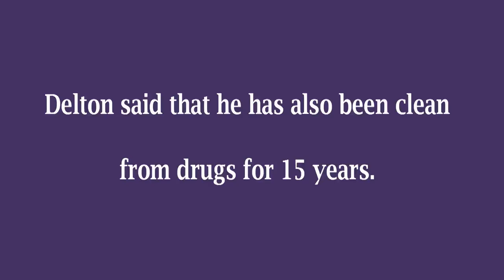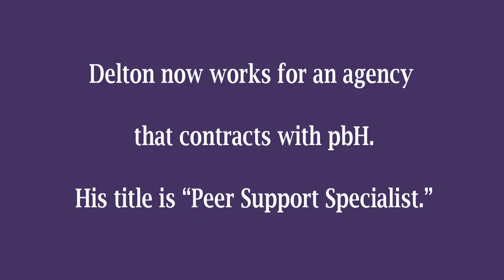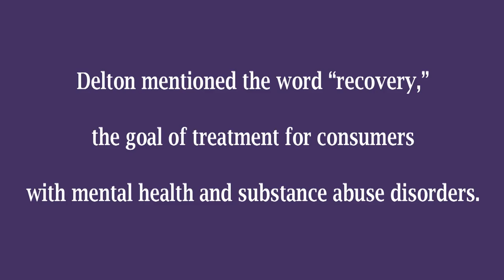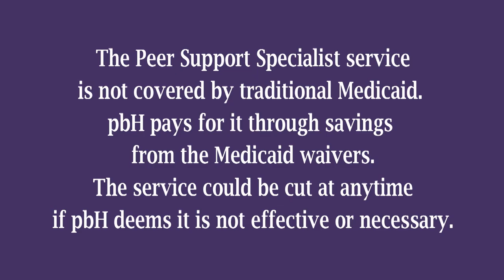Faces of N.C. Medicaid reform - Delton Lee Russell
Delton Lee Russell works as an addiction recovery specialist for a provider in Concord, N.C. His job is made possible by N.C.'s ambitious reforms to Medicaid-funded services for people with mental illness, substance abuse disorder or intellectual or developmental disabilities. Before the reform, called the "1915 b/c waiver," the service that Russell provides would not have been paid for by Medicaid. For more stories from the people involved in N.C.'s Medicaid waiver reform, visit ncmedicaidwaiver.com.